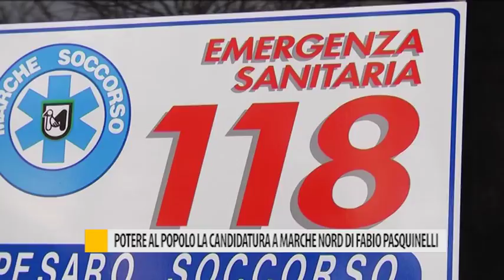Potere al popolo, la candidatura a Marche Nord di Fabio Pasquinelli